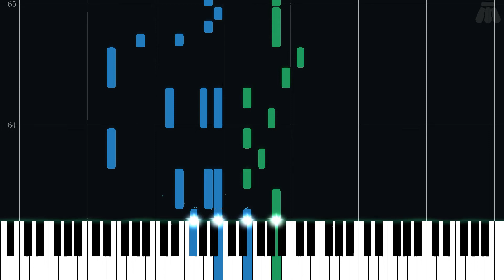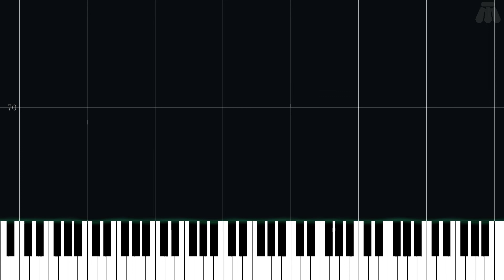The Pokémon Lab - Pokémon Diamond Version & Pokémon Pearl Version - Intermediate Piano Tutorial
Intermediate Piano Tutorial for The Pokémon Lab from Pokémon Diamond Version & Pokémon Pearl Version (2006) in the Pokémon series.

Arranged by spitllama, Jompa on ninsheetmusic.org